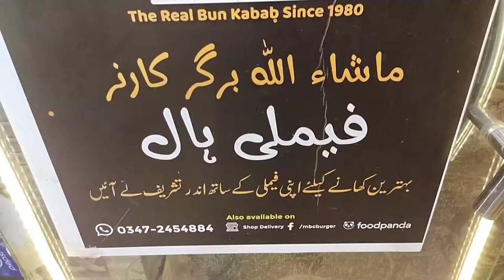Mashallah Burger Corner | MBC Burger Corner | Hussainabad Food Street | Karachi Food Street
So Guys we went to Mashallah Burger Corner at Hussainbad .We tried their newly lanched Arabian Shawarma and Desi Broast both are so delicious and yummy they have lots of varieties like.

1) Roll
2) samosay
3) vonton
4) bun kabab
5 ) Arabian shawarma
6) desi broast
etc

Address :  Mashallah Burger Corner - MBC Burger
opp. Okhai Memon Masjid Hussainabad karachi.